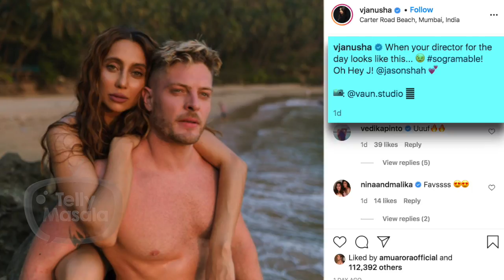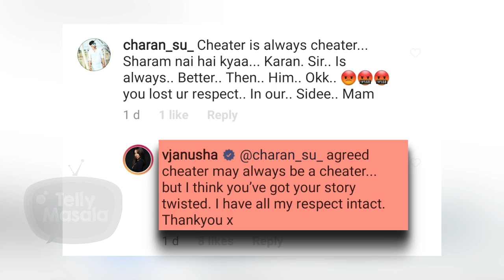Anusha Dandekar Post A Sizzling Picture With This Actor | Gets Trolled For Cheating Karan Kundra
Recently Anusha Dandekar posted a picture with a popular actor after that many fans congratulated her and compared the actor with Anusha's ex Karan Kundra,some even troll her on cheating with Karan.watch the video to know more.